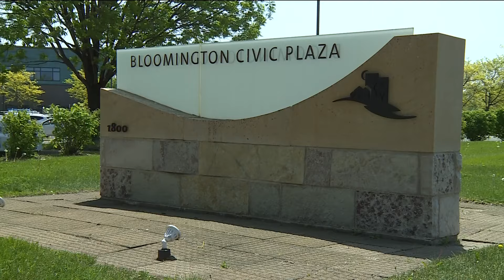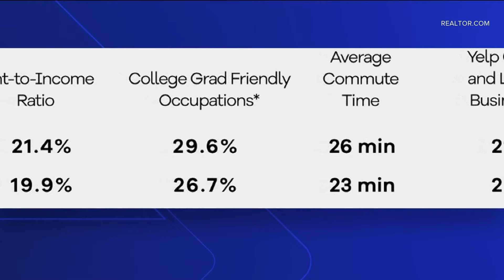Bloomington named 2nd best place for college grads to live in US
The home of the Mall of America stood out as the most affordable rental market among the ranked cities.